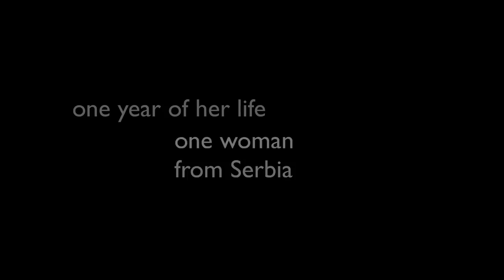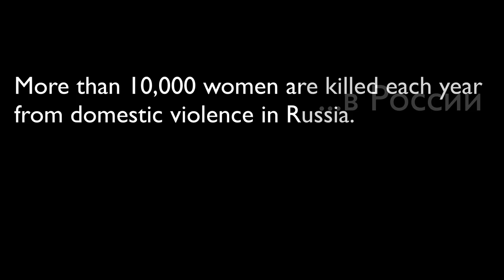Она делала селфи ежедневно. Конец заставляет задуматься! Как часто убивают женщин у нас?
Как вы думаете сколько женщин у нас убивают в домашнем насилии каждый год? Посмотрите видео до конца и получите ответ!
Она делала селфи каждый день. Конец заставляет задуматься.
Этот сюжет из Сербии показывает, как насилие в семье может сильно влиять на человека, как физически, так и эмоционально.

Пожалуйста, поделитесь с другими, чтобы помочь женщинам защитить себя, способствуйте осведомленности.